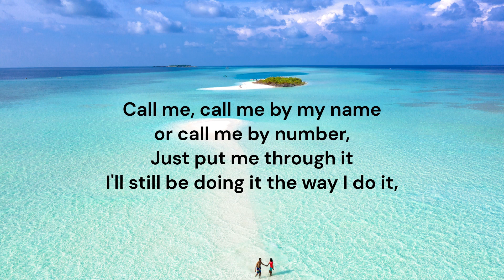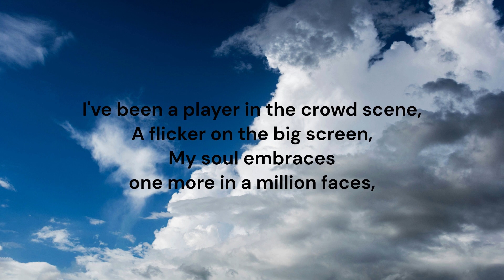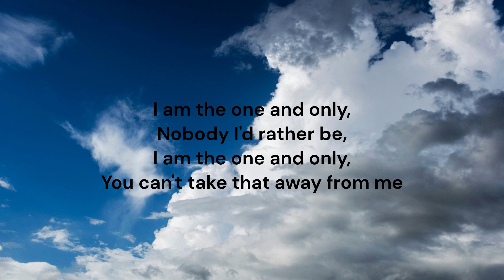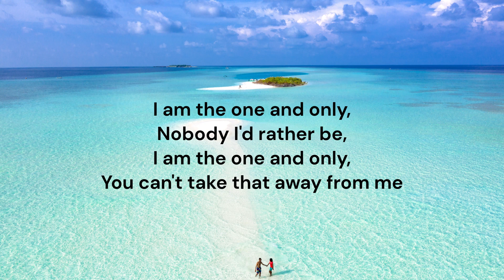The one and Only (Chesney Hawkes & Nik Kershaw) Cover with lyrics by Keri.dk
Hello to you out there on this October night.
It is with great pleasure that I can finally present my recording of
"The One and Only" written by British Chesney Hawkes & Nik Kershaw in February 1991. The track was written as part of the soundtrack for the movie "Buddy's Song".
Chesney Hawkes played one of the main roles and sang the song at the end of the film.
"The One and Only" became a huge hit and has till this day sold over 1 million copies worldwide, and this song has become a timeless anthem for lovers around the world.
I started recording this track way back in 2017 so it's been a long time coming, but now it's ready and make no mistake.
I have enjoyed every second of the process, recording this beautiful pop song.
It is now my hope that you out there will take the time and listen to my 2023 cover version of "The One and Only".